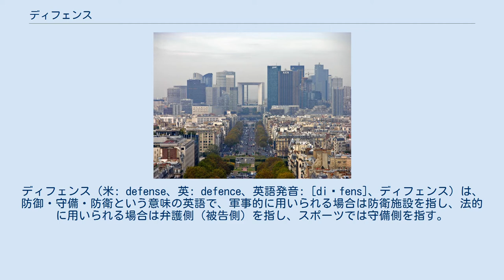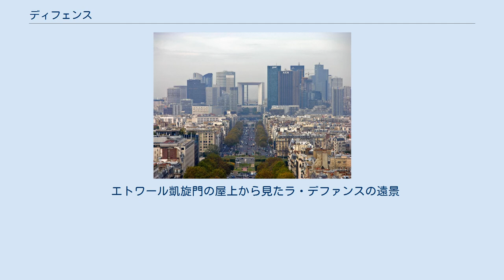ディフェンス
ディフェンス（米: defense、英: defence、英語発音: [diˈfens]、ディフェンス）は、防御・守備・防衛という意味の英語で、軍事的に用いられる場合は防衛施設を指し、法的に用いられる場合は弁護側（被告側）を指し、スポーツでは守備側を指す。
 スポーツで用いられる場合の英語発音は、[diˈfens]（ディフェンス）および [ˈdiːfens]（ディーフェンス）の2通りがある。
 サッカーやラグビー、ホッケー、ハンドボール、アメリカンフットボールやバスケットボールなどのスポーツ競技において、得点されるのを防ぐ目的でオフェンスの意図を読み、これを邪魔することである。
あるいは、守備側のサイドや守備にあたる選手そのものを指す。
 攻守の入れ替わる競技においては、守備の終わりは攻撃の始点となる。
すなわちディフェンスの良いチームは攻撃回数もおのずと増えるため、トップレベルの試合ではディフェンス力の高いチームが好成績を収める傾向にある。
それほどディフェンスは重要なファクター（要素）であり奥の深いものである。
 サッカーやバスケットボールなどにおいてディフェンスは、マンツーマンディフェンス、ゾーンディフェンス、プレスディフェンスの3種類に大きく分けられる。
それぞれの特徴は、以下の通りである。
 英語のディフェンスにあたるフランス語はデファンス（仏: défense、フランス語発音: [defɑ̃ːs] デファーンス）であり英語と同様の意味だが、日本語で「デファンス」と言う場合には以下のような意味で用いられる。
 エトワール凱旋門の屋上から見たラ・デファンスの遠景